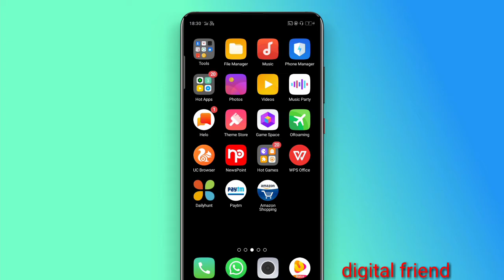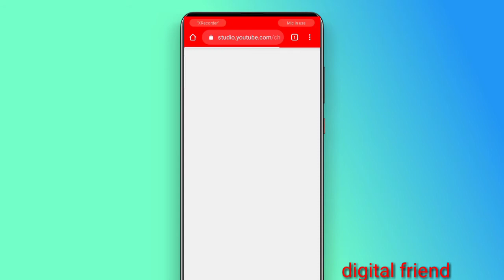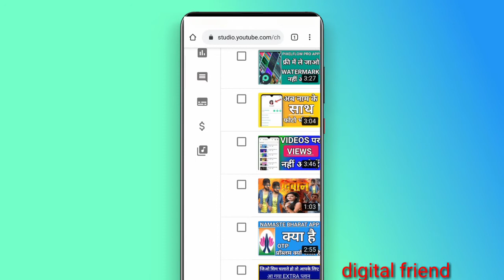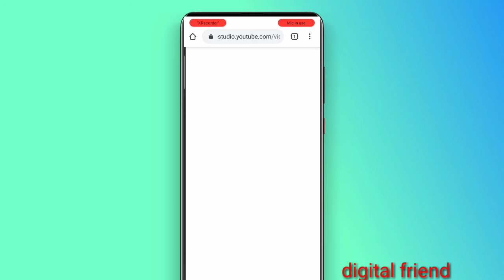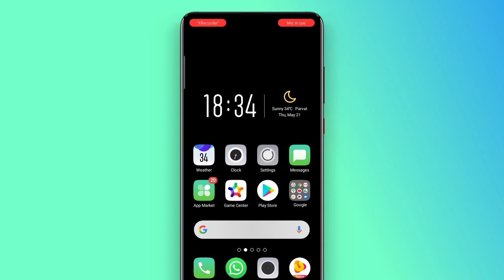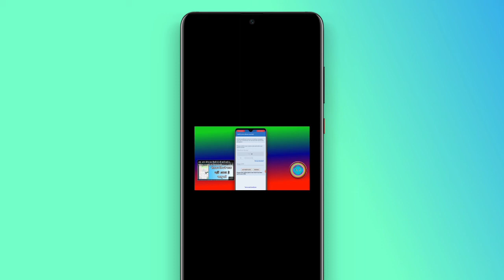And Screen Mein Video Kaise Lagaen || Video And Screen Kaise Lagaye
And Screen Mein Video  Kaise Lagaen,
 Video And Screen Kaise Lagaye,
About this video-:
doston aap apne and screen Mein video Kaise add kar sakte hain aur channel ka logo bhi Kaise add kar sakte hain aapko main is video mein sahi se bata Diya hun is video ko dekhne ke bad aap aasani se laga sakte hain apne mobile se yah press top Se Khushi Se Bhi aasani Se laga sakte hain to is video ko dhyan se dekhen aur pura pura jarur dekhe aur shahar ko subscribe karna na